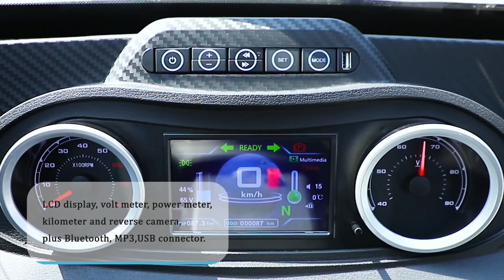Delivery Vehicle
Nicole E4-7 delivery vehicle is an electric low speed vehicle. It is widely used as short-range logistic solutions for fast food, restaurant, express delivery, market shopping and other small business. This electric delivery van for sale can be equipped with a 1635x1345x370mm hopper, or a 1635x1150x1058mm cargo box or insulation box. And the insulation boxes can be added conditioners to keep the products hot, cold or both hot & cold. And, the electric logistics vehicles can also be customized to mobile coffee vending cart, ice cream vending cart or other advertisement carts etc, according to different customers' requirements.

We are a professional electric pickup vehicle manufacturers, we design and manufacture according to European Union regulations, all our electric vehicles have been granted the EU type-approval certificates (EEC & COC).